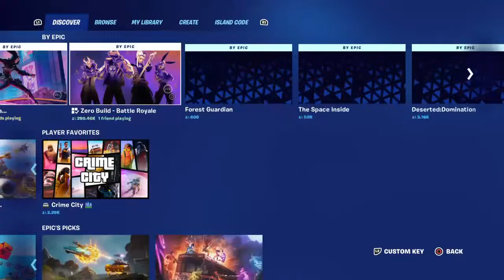Scury strem david suarez Edison avalos speacial reynaldo hernandez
Sub plzzzzzzzzzzz